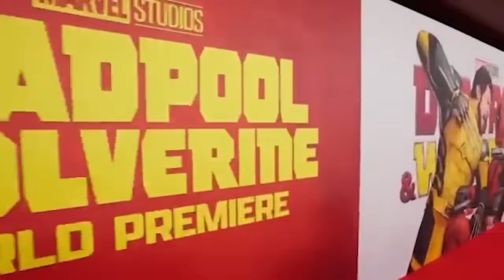Ryan Reynolds SHUTS DOWN Woke Critics in Deadpool & Wolverine DRAMA!